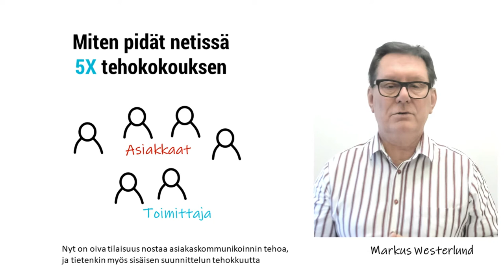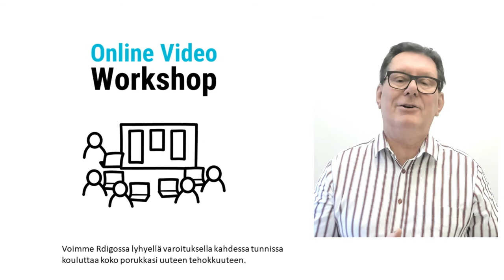Miten pidät netissä 5X tehokokouksen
Vaikka emme voi aina tavata asiakkaita, voimme toimia heidän kanssaan netissä jopa viisinkertaisella tehokkuudella!
Nyt on oiva tilaisuus nostaa asiakaskommunikoinnin tehoa, ja tietenkin myös sisäisen suunnittelun tehokkuutta.

Pointti on yhdistää videokokous ja kirjoituspinta. Kun voi sekä keskustella että pyytää kaikkia kokouksen osallistujia kirjaamaan ajatukset taululle etänä, silloin hiljaistenkin ääni tulee kuulumaan.

Miten myydään netin avulla? No, otetaan videokokous ja luodaan agenda taululle etukäteen.  Aloitetaan asiakkaan tilanteesta, eikä meidän tuoteoksennuksesta. Kun tiedetään tilanne ja siihen liittyvät haasteet, sitten vasta kerrotaan oma ratkaisumme.
Voit rakentaa myynnille valmiin taulupohjan, templaten missä on hyvän myyntikokouksen juoksutus. Aivan kettinkiä. Nyt pitää tehdä toimintapaan loikka.

Voimme Rdigossa lyhyellä varoituksella kahdessa tunnissa kouluttaa koko porukkasi uuteen tehokkuuteen. Mitäs siitä sanot!?
Uskallatko ottaa haasteen? Soita tai mailaa!